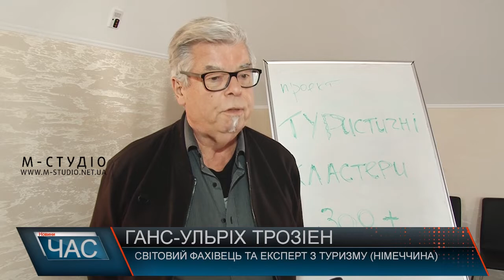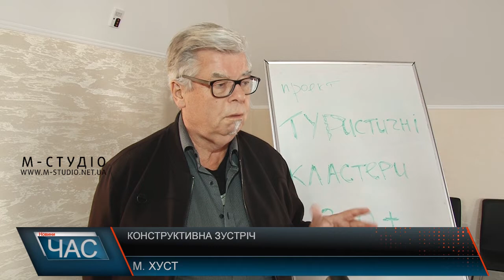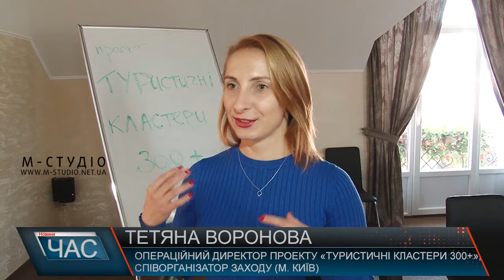Конструктивна зустріч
У Хусті відбулася цікава та конструктивна зустріч зі світовим фахівцем та німецьким експертом з туризму Гансом-Ульріхом Трозіеном та командою проекту «Туристичні кластери 300+». На зустріч прийшли місцеві ресторатори, готельєри та інші представники туристичного бізнесу, аби перейняти досвід Німеччини і втілити в життя запропоновані ефективні інструменти розвитку туризму.